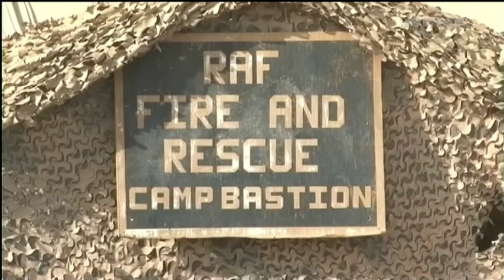Commendation for RAF firefighters 02.04.12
An RAF fire fighting team has been awarded a commendation for its work in Afghanistan.

Members of Red Watch have provided airfield crash cover for Camp Bastion, transported casualties and were the team who responded to last month's IED attack that left six soldiers dead when their Warrior vehicle caught fire.

The men are now coming to the end of their tour and will be returning to different bases across the UK.